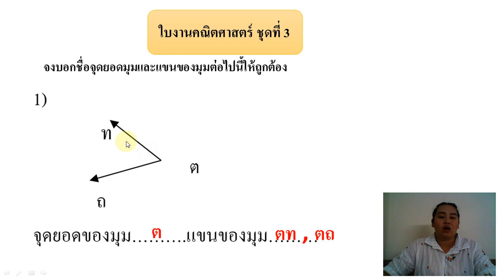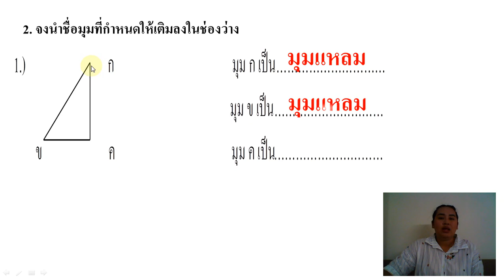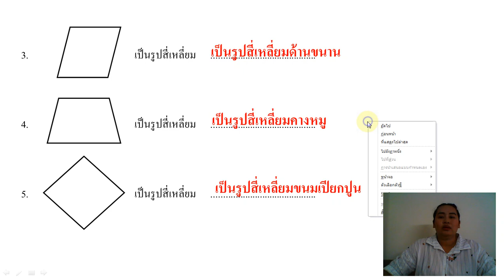เฉลยใบงาน | ประถมศึกษาปีที่ 3 | คณิตศาสตร์ | EP.12 | [2/5]